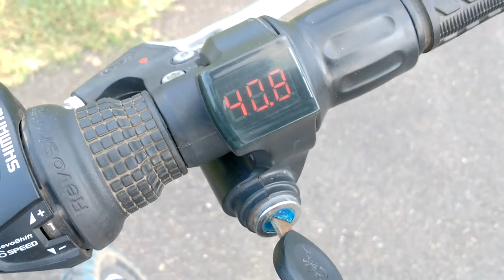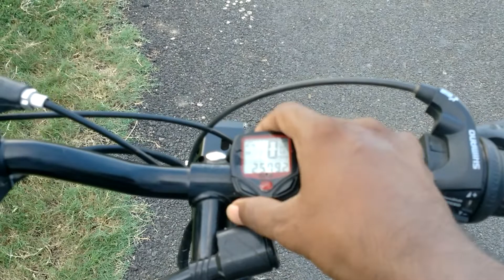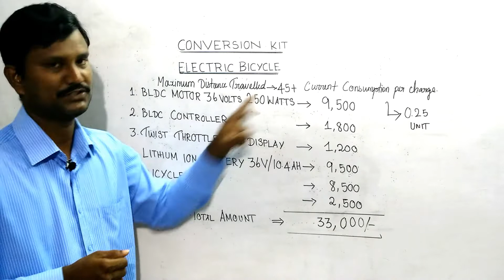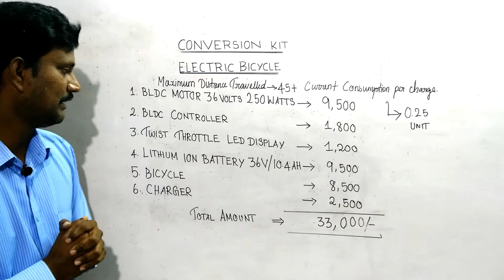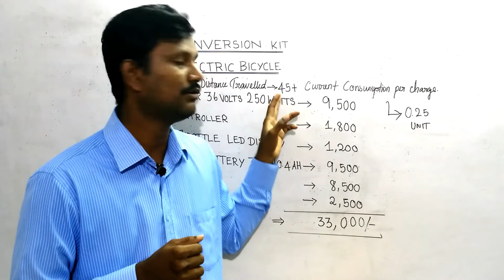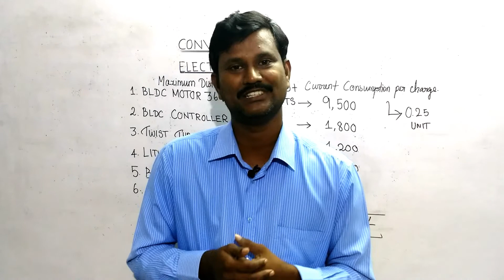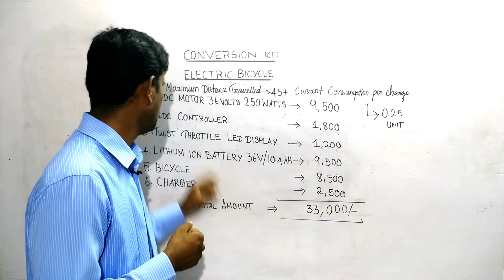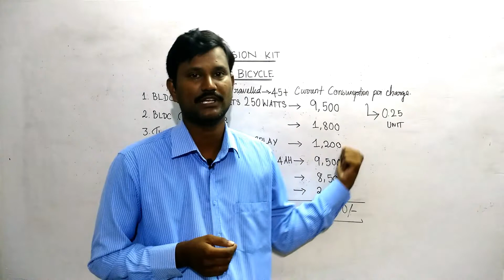Electric bicycle test drive and price details in tamil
Rs. 10,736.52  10%OFF | Bafang 8fun 36V 250W 350W 48V 500W Bruless Gear Rear Hub Motor E-bike Electric Bicycle Conversion Kit D/DC Type w/o Accessories

Rs. 2,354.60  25%OFF | 800W/500W 24V/ 36V/ 48V MOFSET Brushless Motor Controller E-bike Scooter BLDC Controller With Regenerative and Reverse Function

Rs. 19,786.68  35%OFF | Original 48V Battery 52V ebike Battery Hailong Downtube 20AH 30A 40A BMS 350W 500W 750W 1000W 1500W 18650 Cell BBS02 BBS03 BBSHD

Rs. 5,574.75 | 2019 Update Sabvoton Controller Programmable TFT H6 display 48v 60v 72v for SVMC controller electric bicycle

Intragram vinoth_veee